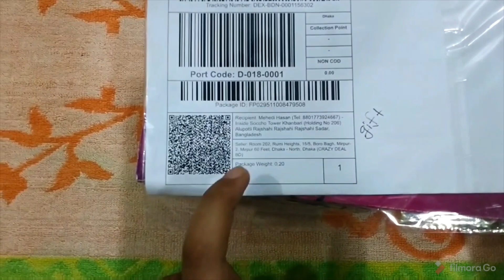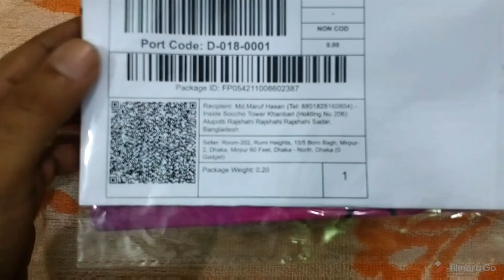Unboxing 11 Tk Mystery boxes from Daraz(দারাজ 11.11 সেলের আগে 11 টাকার মিস্ট্রি বক্স এর আনবক্সিং)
Hello everyone!!
This an unboxing video of Daraz 11TK Mystery Boxes.. . There are some amazing products here. All Products are Good and working well..
N.B: There will be different offer like voucher, mystery box and Offers products links will be given in our comment section as soon as we find some so to get that notification Plz do Subscribe and Turn on bell icon to all and also join to our fb Group for the latest updates...
To be clear This is not a paid or promotional video. we had to buy these products with our own money.